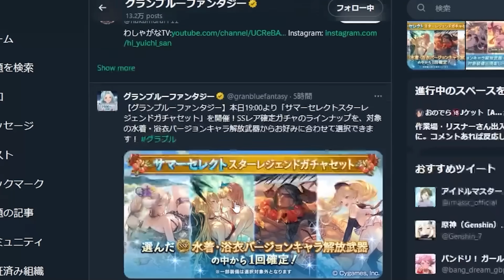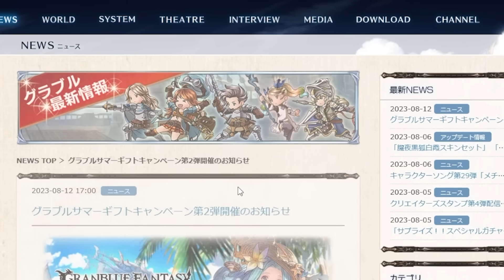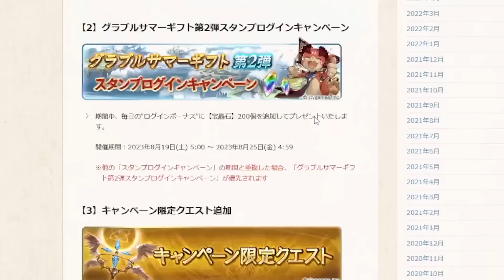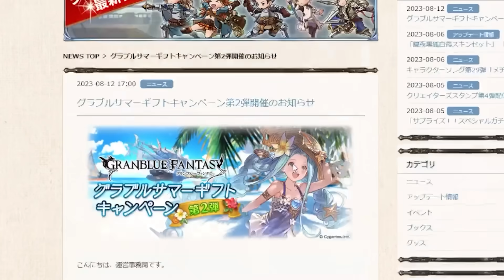『配布の日』で石配布！！！ ほぼ０だった宝晶石がとんでもない事になった話＆本日告知された激熱キャンペーン紹介等【グラブル】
配布の日、ずっとトレンドに入ってたので圧かかりすぎだろと思ってた

・魔王魂　様
・騒音のない世界　様
・MusMus　様
・H/Mix Gallery　様
・Ulchero　様
・OtoLogic　様